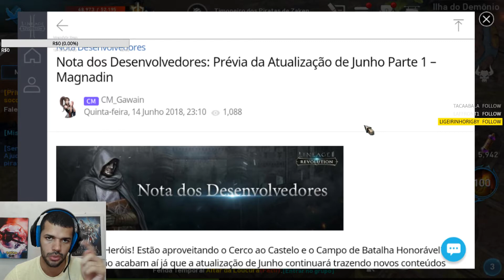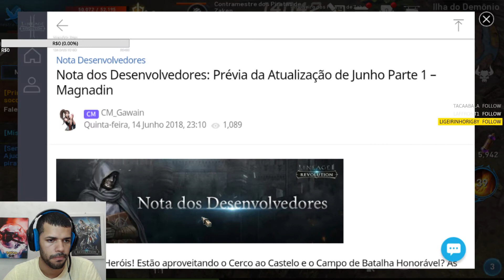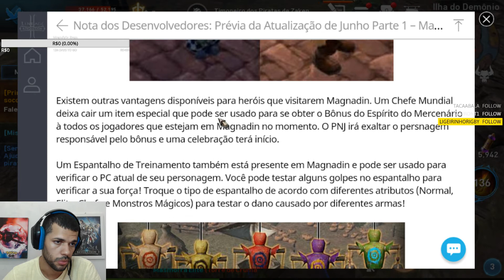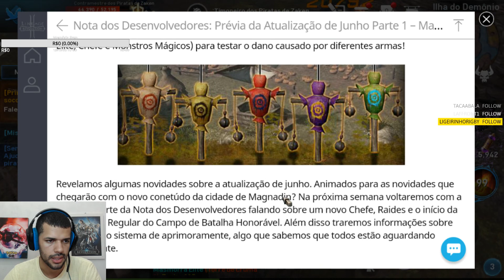Lineage 2: Revolution - ÁREA NOVA: MAGNADIN e FINALMENTE WEREHOUSE etc #14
Curta 👍 Compartilhe 📣 Comente 📨 Favorite  ✚
Ajude o canal com Bitcoin: 35UECdTuD2BJLwT7UwKsTaQSPfBAx359DB

ou

Galera nesse vídeo falo sobre um evento exclusivo para todos os clãs de Lineage 2 Revolution. Espero que gostem do vídeo!